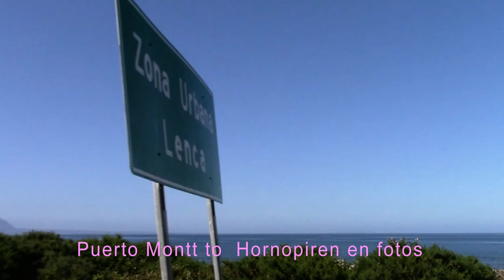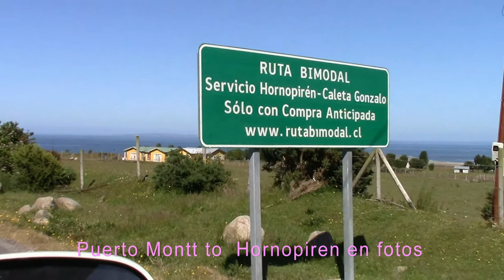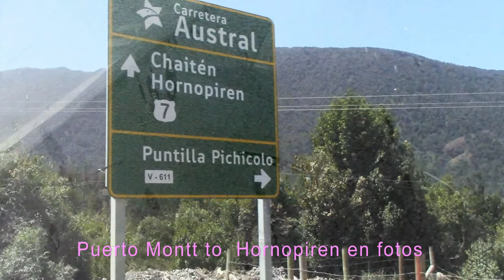Puerto montt a Hornopirén en fotografía..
The Carretera Austral (CH-7) is the name given to Chile's Route 7. It runs for 1240 km from Puerto Montt in the north to Villa O'Higgins in the south. Some call it the road after the end of the road, because it is not officially part of the Panamerican Highway that ends on the island of Chiloe Island. Construction of the road started in the 1970s and is still going on. It passes through very beautiful and sparsely populated parts of Chile. Landscapes vary from forests and fjords to spectacular mountains, glaciers and volcanoes.
Prepare[edit]